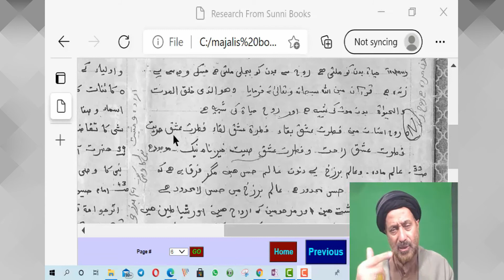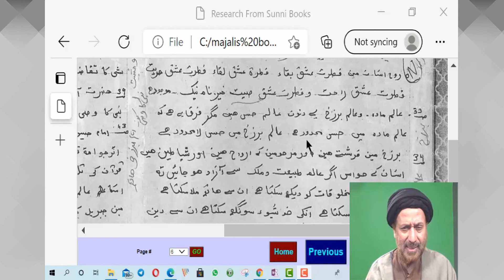Body and Soul | Allama Syed Jan Ali Shah Kazmi | بدن اور روح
Allama Syed Jan Ali Shah Kazmi

علامہ سید جان علی شاہ کاظمی